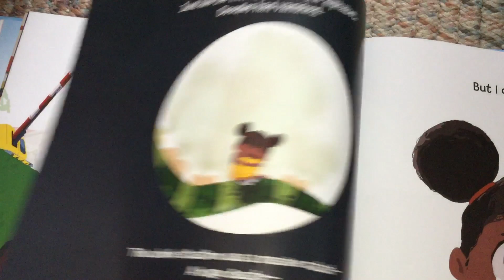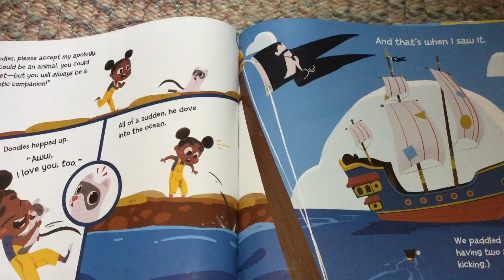My Pet Feet (part 4)